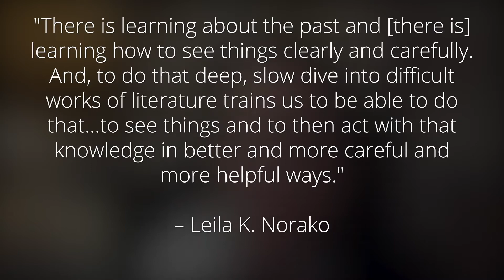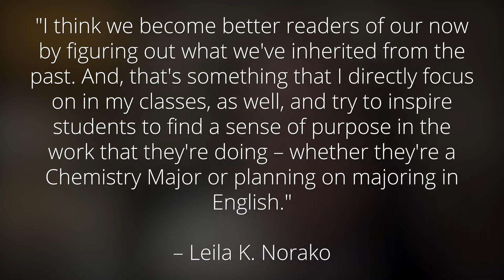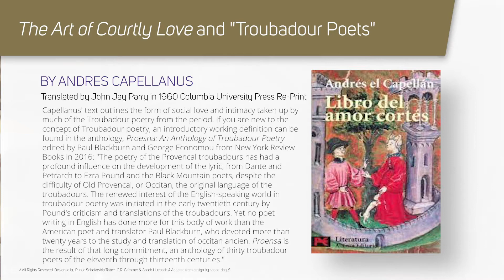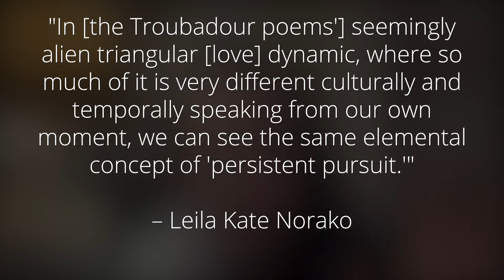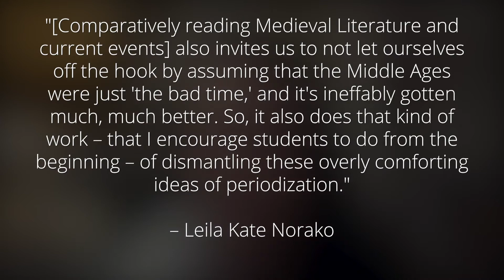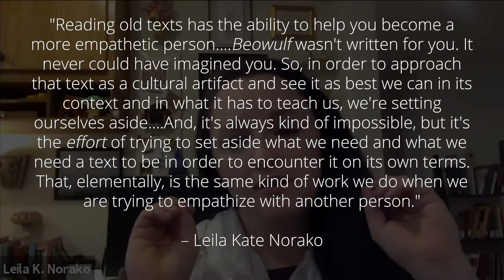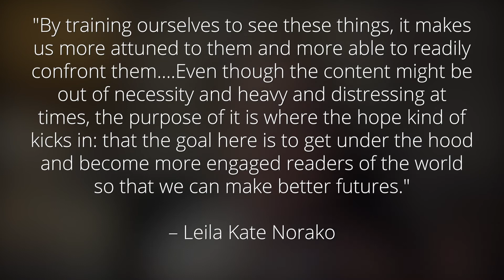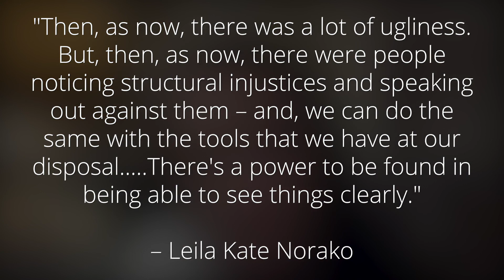Why Study and Teach Medieval Literature Now? Prof. Leila K. Norako on Chaucer, Feminism, & COVID-19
University of Washington English Department's Assistant Professor, Leila K. Norako, shares how reading, teaching, and studying medieval literature informs our understanding and sense of agency during COVID-19. Key texts range from "Bisclavret" by Marie de France to "The Pardoner's Tale" by Geoffrey Chaucer.

This episode was produced by the "Literature, Language Culture" Series Editor, C. R. Grimmer and "Literature, Language Culture" Project Manager Jacob Huebsch.

Episode Contents:
0:05 Sphere's of Influence
1:10 About the Episode
6:01 Part 2: Reading Medieval Literature to Historically Contextualize Contemporary Gender Violence
14:24 Part 3: Teaching Chaucer and Medieval Plagues in the "COVID-19 Classroom"
19:43 Part 4: Hope and Empathy in the Medieval Studies Classroom

About the Series:
This video is the sixth in a public scholarship dialogue series from The University of Washington (Seattle Campus) Department of English: "Literature, Language, Culture." These video and podcast episodes share our innovative work in fostering intellectual vitality, inspiring enthusiasm for literature, honing critical insight into the ethical and creative uses of the English language, preparing future teachers, and crafting the stories that animate our world.

Whether you seek short-form discussions from experts in literature, language, teaching, and cultural studies, or are simply curious about our department’s community, you can subscribe to our channel here to make sure you stay up to date on the series:

Jake Huebsch is the Program Coordinator in the Expository Writing Program and Public Scholarship Project Manager in the Department of English at the University of Washington. His background is in Education, English, and Program Administration.